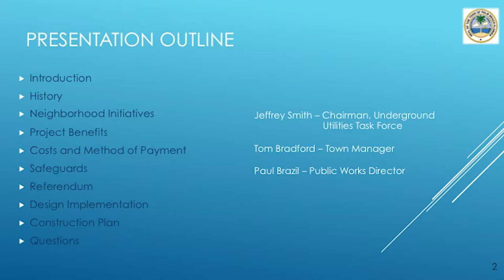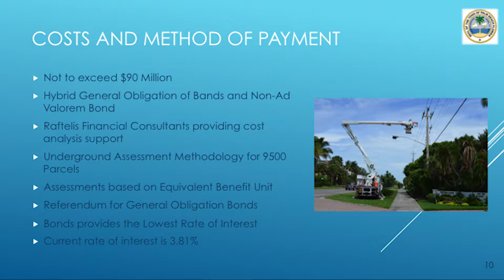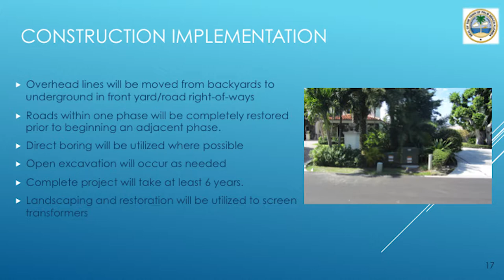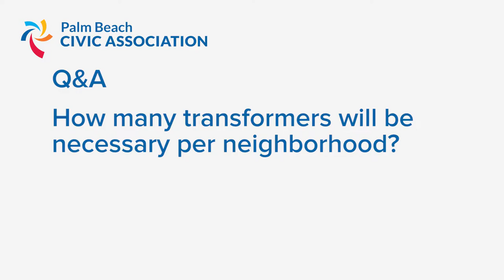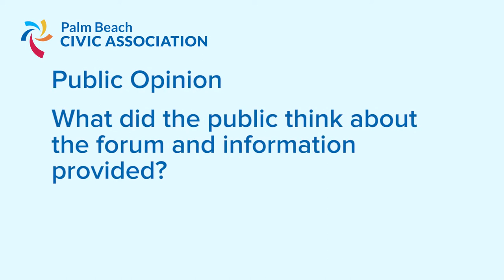STORY & PHOTOS: CIVIC ASSOCIATION COMMUNITY FORUM: UNDERGROUNDING (SHORT)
The Civic Association held it's first Community Forum of the 2015 season on Undergrounding the town's wired utilities.